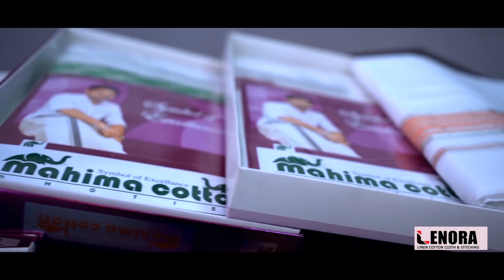വണ്ടൂർ ഗേൾസ് വി.എച്ച്.എസ്.ഇ NSS സപ്തദിന ക്യാമ്പിൽ ക്രിസ്മസ് ആഘോഷം സംഘടിപ്പിച്ചു|Wandoor Girls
വണ്ടൂർ ഗേൾസ് വി.എച്ച്.എസ്.ഇ NSS സപ്തദിന ക്യാമ്പിൽ ക്രിസ്മസ് ആഘോഷം സംഘടിപ്പിച്ചു.

വാർത്തകൾക്കും പരസ്യങ്ങൾക്കും.